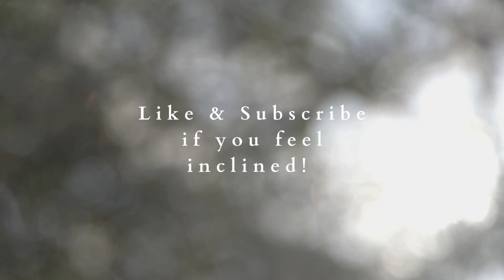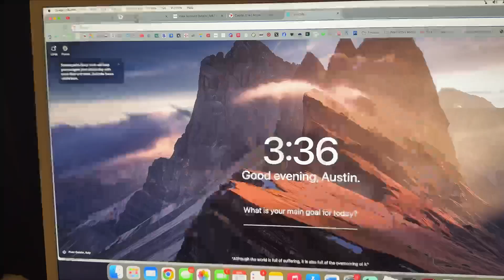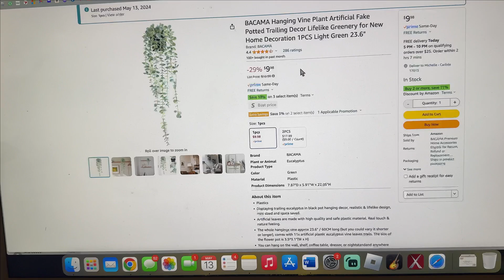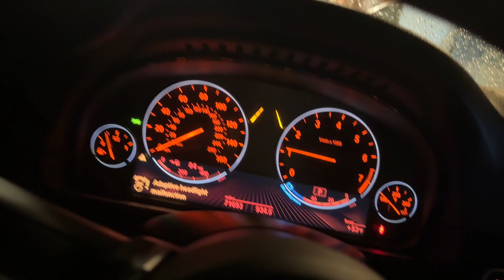BMW UPDATE: Am I Keeping My BMW? Part 1 - Update On My 14' 528i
Hope everyone is doing well! I'm back!! New videos are on the way also!!

**WATCH IN 1080P (OR HIGHER) FOR THE BEST QUALITY!**

- More Vlogs
- Sunday Resets
- BSC Sessions
- Finance Organizations

CHECK OUT SOME MORE VIDEOS FROM MY CHANNEL -- MANY AVAILABLE TO WATCH!

AUSTIN BENDER